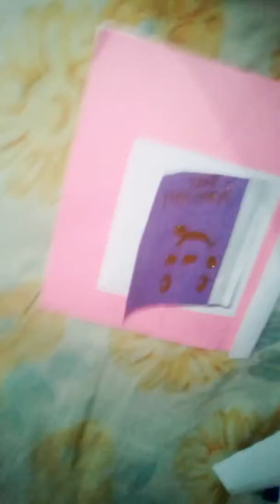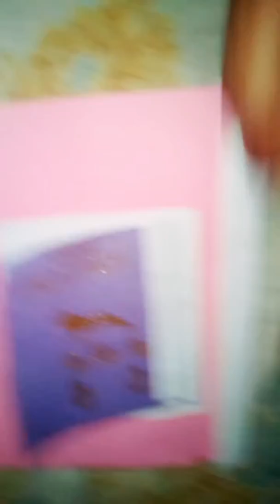Cute notepad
Vk lifestyle